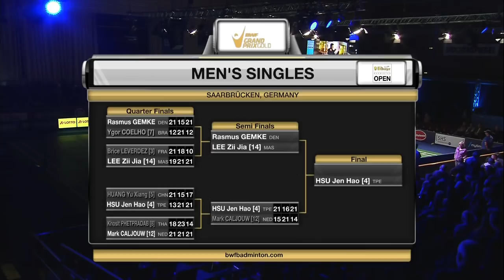Bitburger Badminton Open 2017 | SF M4 –WS | Chen Xiaoxin vs Nitchaon Jindapol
Bitburger Badminton Open 2017
Grand Prix Gold
Badminton
Semifinals
Match 4 - WS | Chen Xiaoxin vs Nitchaon Jindapol